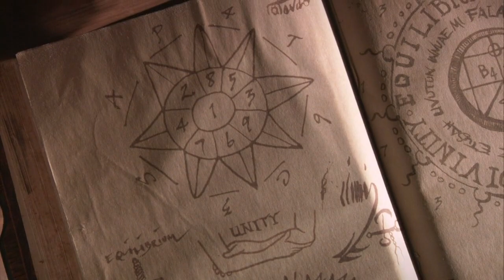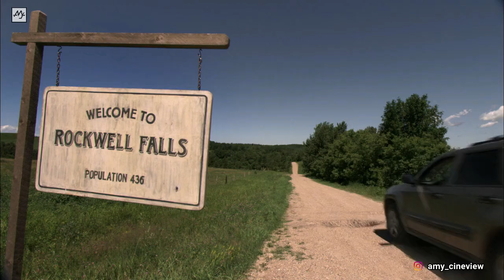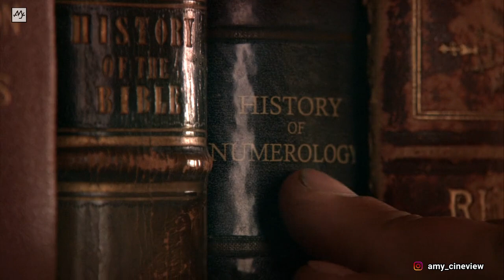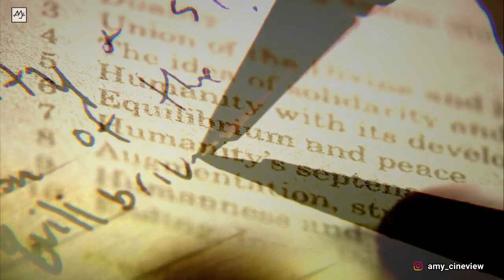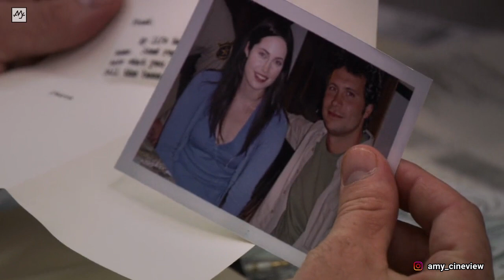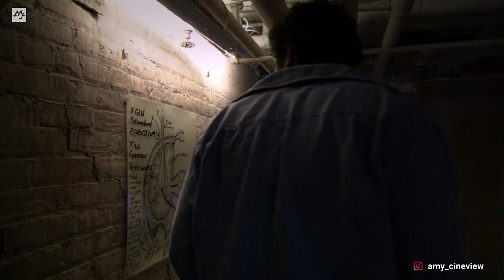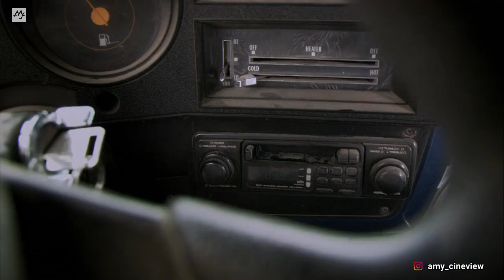Sekali Masuk Tidak Bisa Keluar - Storyline/Alur cerita POPULATION 436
seorang pegawai Biro Sensus dari Chicago, kendaraannya mengalami ban kempis di sebuah daerah kecil bernama Rockwell Falls. Petugas kepolisian lokal membawa Steve ke kota dan walikota memberikan penginapan di sekitar ladangnya.

Untuk sesaat, Steve menilai kalau Rockwell Falls adalah wilayah paling sempurna di muka bumi karena selalu mempertahankan jumlah populasi yang sama sejak 1860. Namun kemudian ia merasakan yang aneh terjadi di lingkungan tersebut. Maka tabir kegelapan Rockwell pun terungkap, mampukah Steve bertahan di angka 463 atau ia akan menjadi korban demi angka tersebut??